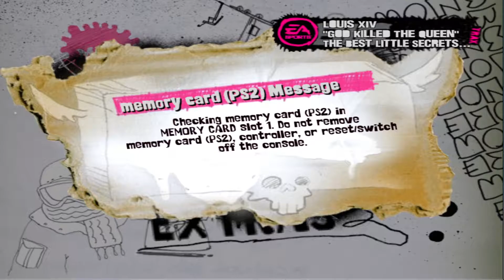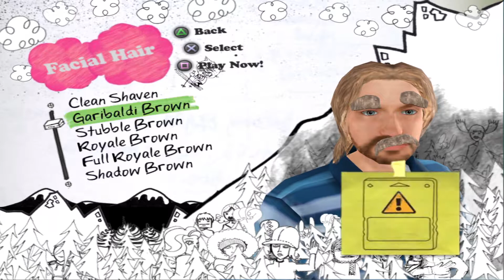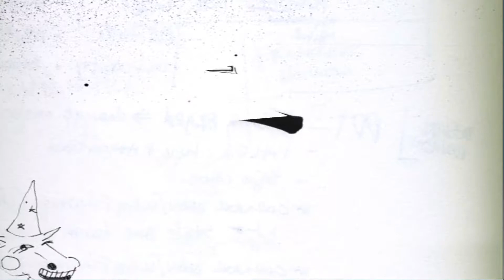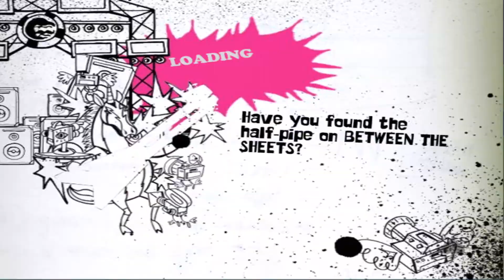SSX On Tour | The beginning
I'm going to be uploading everyday one video of any SSX made until now, hopefully EA doesn't take long to get us another SSX or at least a remaster or remake of old SSX.

In this video, we're gonna be in SSX On Tour with my custom character "Ruinas", going into the starter shreds. :)